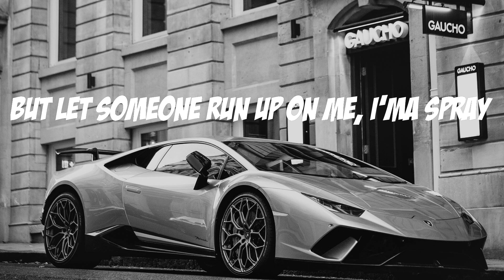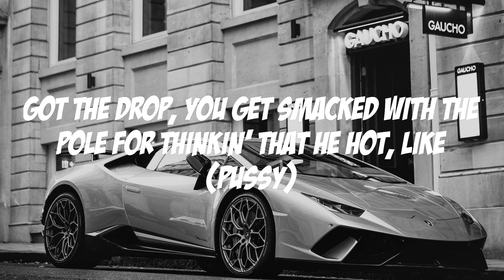Lil Tjay - Not In The Mood (Lyric video)